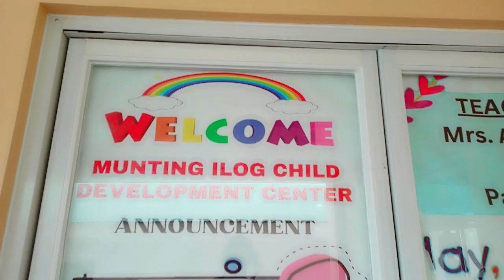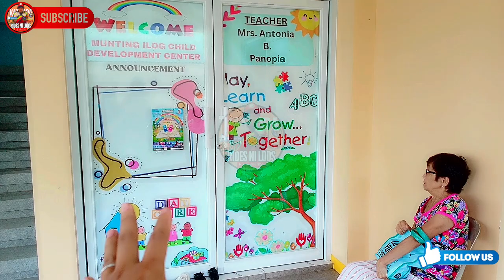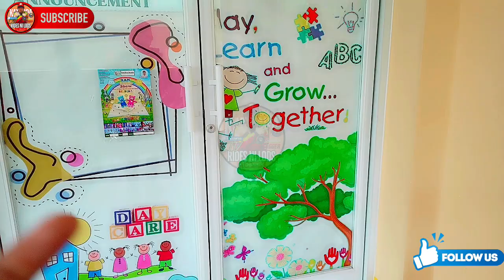MUNTING ILOG DAY CARE CENTER!!! ANG SIMULA NG PANGARAP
DINALAW NATIN ANG ATING MGA CHIKITING DAHIL SILA ANG ATING BENIFICIARY SA ATING NAKARAANG CHARITY WITH SIR MATEO TENORIO!!
@ BRGY. MUNTING ILOG , SILANG CAVITE!!

MABUHAY AT GODBLESS SA LAHAT NG NAGSPONSOR SA AMING MUNTING HANGARIN PARA SA ATING MGA KABATAAN!!!

SALAMAT PO SA INYONG LAHAT!!!